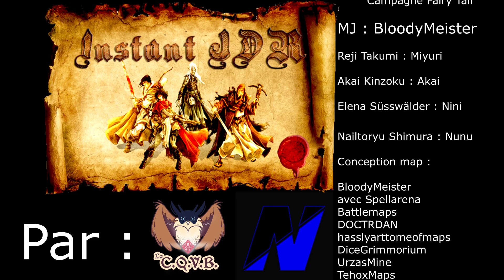INSTANT JDR : CAMPAGNE FAIRY TAIL EPISODE 12 : Une sacrée équipe